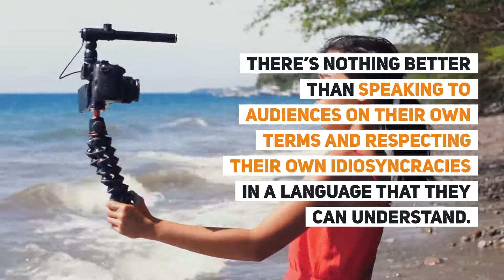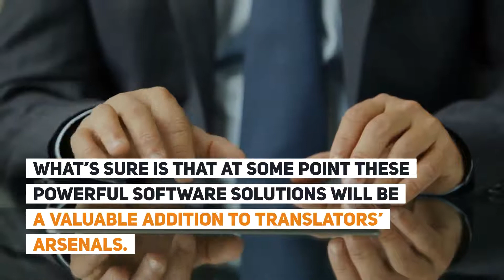How To Get Translated Video Subtitling, Of Course!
Every content creator our there dreams of achieving global stardom. At the very least, they aim to produce work that engrosses, captivates, teaches and entertains. But think about how much of this material can be hobbled by being available to one audience! That’s not the way we roll in 2020, no siree!

Video TimeStamp:
00:06 How To Get Translated Video Subtitling, Of Course!
00:28 Translated Video Step #1 Getting Into Translation
00:59 Step #2 Brokering communication
01:28 Why subtitling?
01:53 So, who do I hand over my translated video duties to?